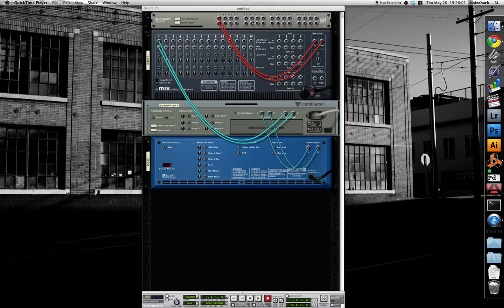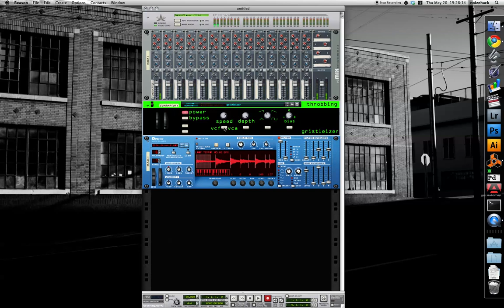Reason Combinator Throbbing Gristleizer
check to download it for free. Reason Version of the Gristleizer.